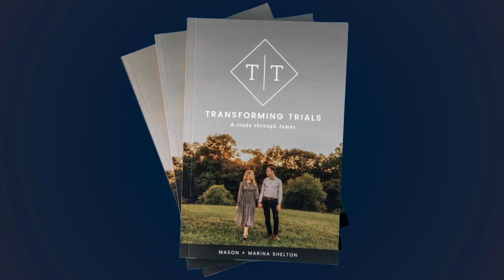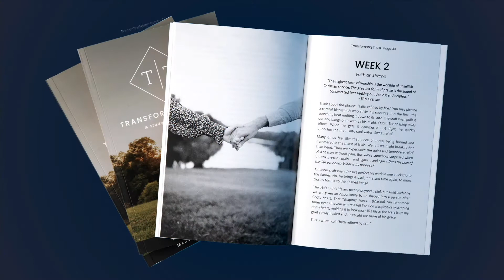Leadership Lessons with Mason and Marina Shelton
Mason and Marina Shelton are the authors of Transforming Trials: A Study Through James. In this episode, the Sheltons tell their experience of undergoing two miscarriages, and share the most encouraging ways that their church supported them through loss.